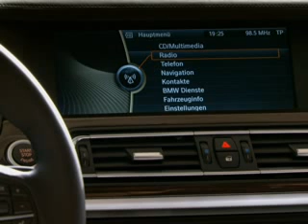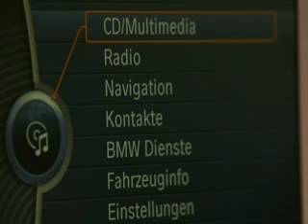The new BMW 7 Series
Interior views of the BMW 730d and engine